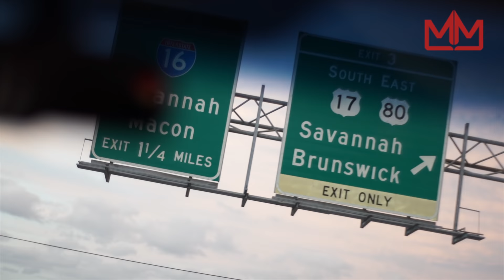Quando Rondo - Using His Life Experience To Make Music [Part 1]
🔴 We took a trip to Savannah Georgia and met with rapper Quando Rondo. We go to the east side of Savannah and get a tour from the hottest rapper in the area. He tells us his story and why he has got to this point in his career.

(Snapchat) - mymixtapezapp

Beat produced by Dougieonthebeat